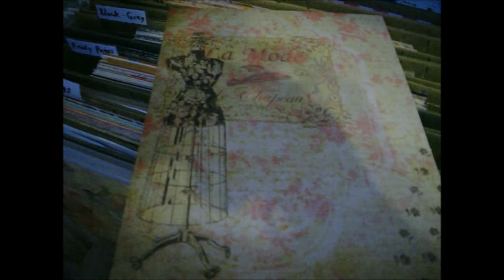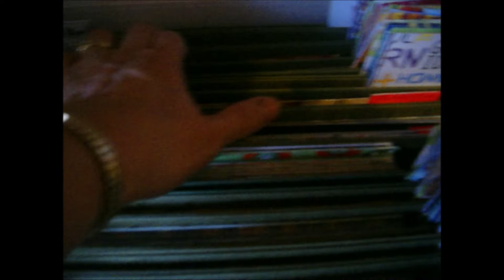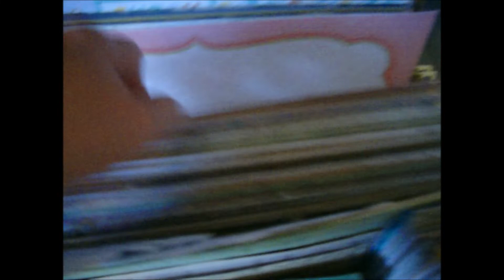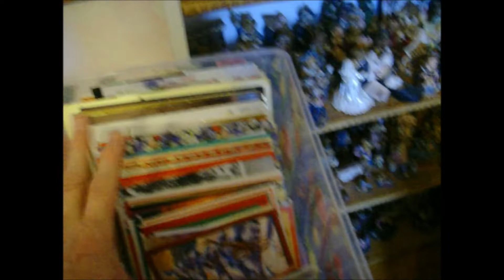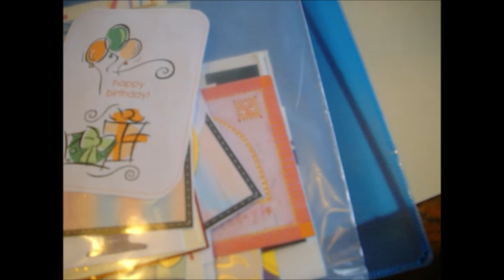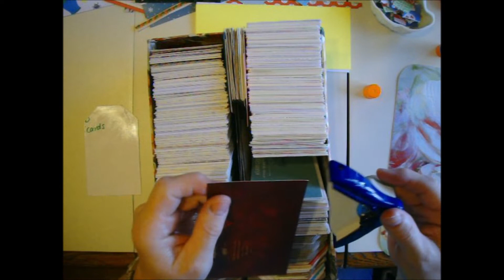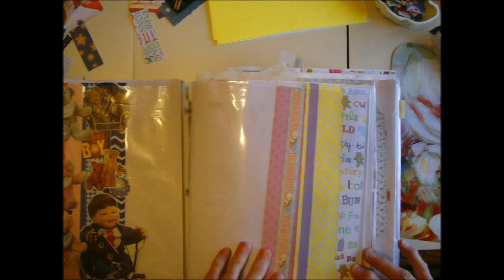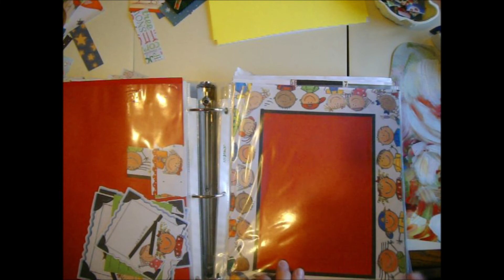What I have been up to lately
What is my channel? I post frugal, gluebooks, scrapbooks and organizing videos.